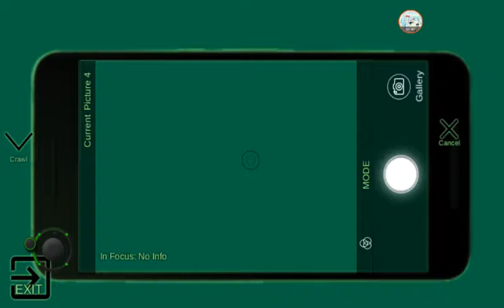💚SCHOOLGIRL SUPERVISOR-PHOTOGRAPHY QUEST(PART 6) ~ 100 PHOTOS FOR AYAKA QUEST (PART 1) 💚